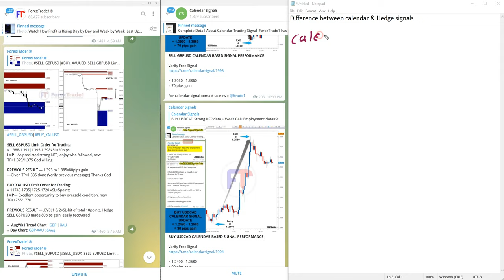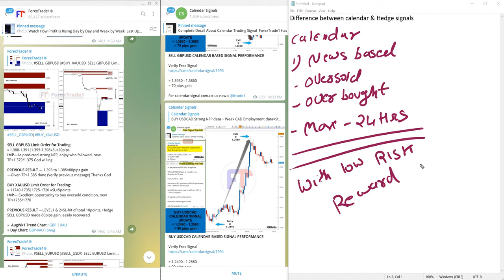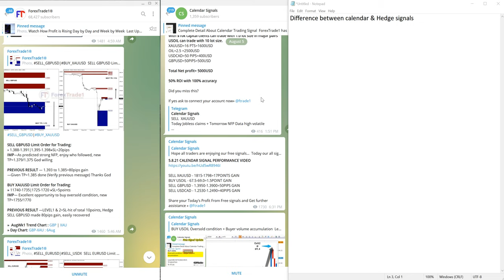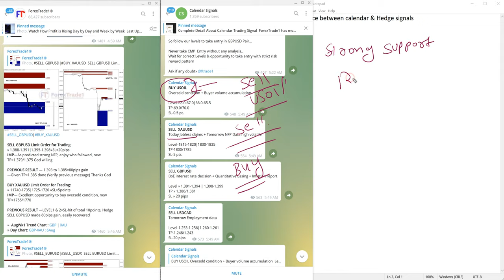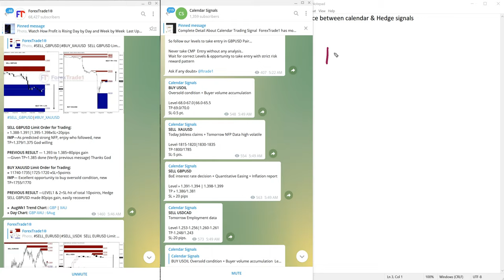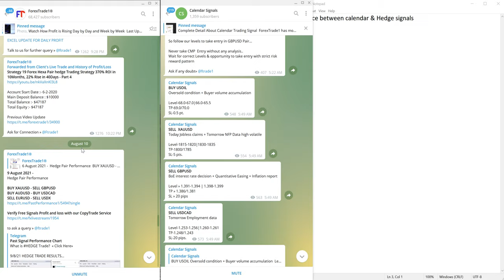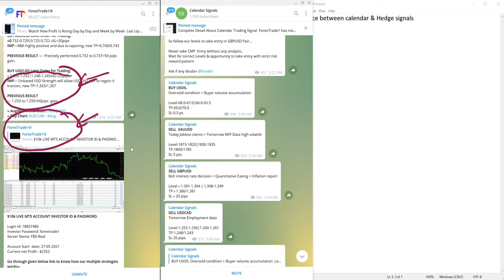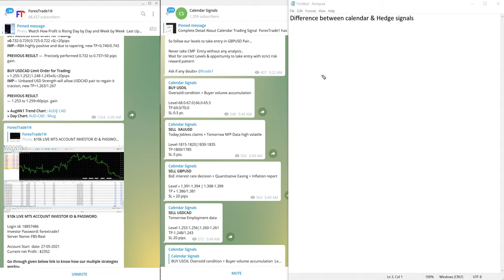Difference between calendar signal and Hedge signal